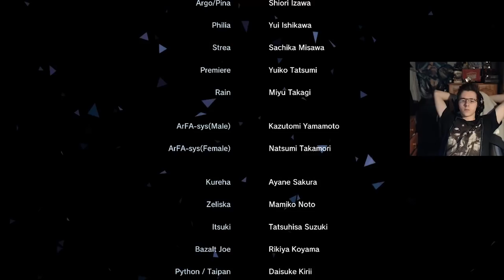NAN ! POURQUOI ?! - FIN DE SAO FATAL BULLET [SPOIL]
J'ai terminé le jeu ! et je sais pas quoi en penser ! mais j'ai adoré ! :D